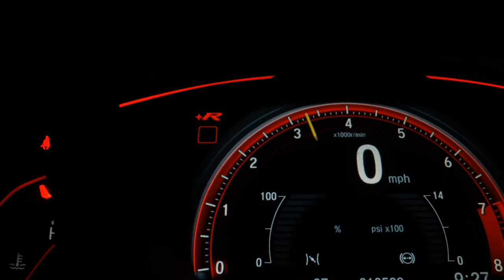VOLKSWAGEN VOYAGE - 2010 - São Paulo/SP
CARRO LINDO EM EXCELENTE ESTADO, COM MANUAL E CHAVE COPIA
! AM MULTIMARCAS ESTA PRESENTE Á MAIS DE 15 ANOS NO MERCADO AUTOMOTIVO, SEMPRE OFERECENDO O QUE HÁ DE MELHOR EM VEÍCULOS SEMINOVOS E NOVOS PARA OS NOSSOS CLIENTES, VENHA NOS FAZER UMA VISITA!!! ACEITAMOS SEU USADO NA TROCA - FINANCIAMOS EM ATÉ 60 MESES COM AS MELHORES TAXAS DO MERCADO - TODOS OS NOSSOS CARROS SÃO PERICIADOS E POSSUEM LAUDO DE VISTORIA APROVADO. FAÇA UMA CONSULTAS COM NOSSOS CONSULTORES, WELLINGTON WHATSAPP X94086X0283X , SERGIO WHATSAPP X94086X0287X, THIAGO X94086X0281

Veículo: VOLKSWAGEN / VOYAGE 1.0 MI 8V
Ano: 2010/2010
Combustível: FLEX
Portas: 4 PORTAS
Câmbio: Manual
Cor: PRETA
KM: 70.000

✅ Air Bag
✅ Alarme
✅ Ar Condicionado
✅ Ar Quente
✅ CD e MP3 Player
✅ Desembaçador Traseiro
✅ Direção Hidráulica
✅ Encosto de Cabeça Traseiro
✅ Rádio
✅ Retrovisores Elétricos
✅ Sensor de Estacionamento
✅ Travas Elétricas
✅ Vidros Elétricos
✅ Trio Elétrico
✅ Porta Copos
✅ Trava Elétrica Central
✅ Engate
✅ Console Central
✅ Protetor de Cárter
✅ Rádio USB
✅ Som Original